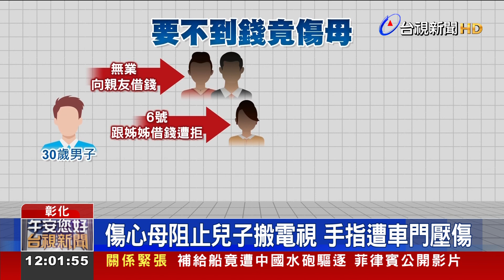啃老男要錢遭拒賣電視 母阻止爆拉扯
彰化縣和美鎮一名男子，平時向親友借錢過日子，就是不去工作賺錢，前天(6號)跟姊姊借錢被拒絕，竟然異想天開，要把家中的電視拿去賣，媽媽發現上前阻止，雙方因此爆發拉扯，過程中媽媽的手指，還被車門壓傷。